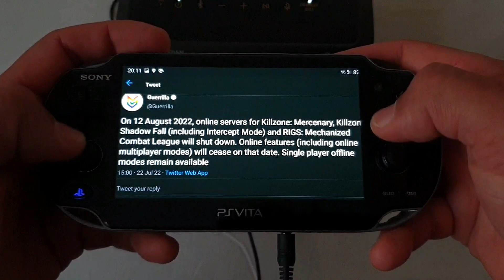RIP KillZone Mercenary Online For Ps Vita | 12/08/22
Today another sad loss for the Ps Vita. Online servers for the Killzone Mercenary will be shutting down on the 12/08/22. We all knew it is gonna come sooner or later, I dont know about you but I expected it much later :-(

Thanks

Zealous Chuck